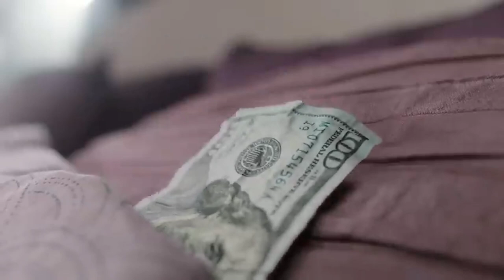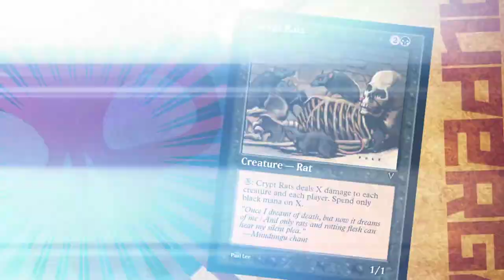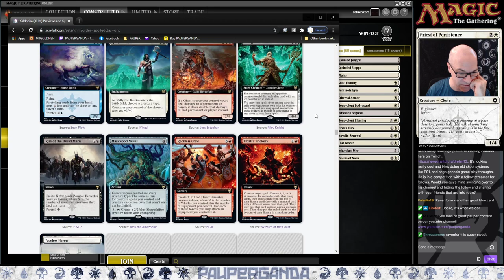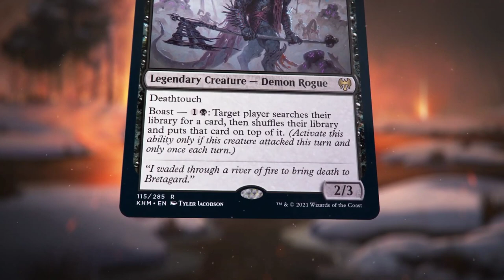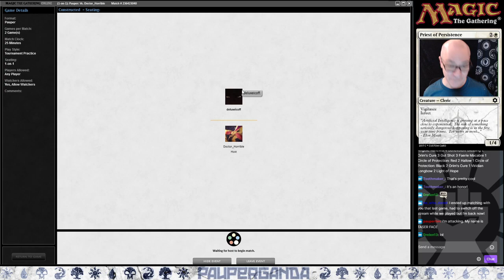MTG PAUPER White INFECT!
Unstoppable, untargetable, unblockable!! ...can we brag anymore about this incredible list?!?!  Come see us THRASH Tron and many other awesome decks as well as the debut of "Bottle Gnome Bourbon" - our latest custom MTG Spoof commercial!!!
If you like our show – please consider buying us a coffee at the above link – thanks in advance!
White Infect! - by deluxeicoff

16 Plains
4 Ichorclaw Myr
4 Priests of Norn
4 Lost Leonin
1 Viridian Longbow
4 Secluded Steppe
3 Haunted Fengraf
4 Benevolent Bodyguard
4 Solid Footing
4 Ethereal Armor
3 Sentinel's Eyes
3 Angelic Renewal
4 Benevolent Blessing
2 Orim's Cure

3 Gut Shot
3 Faerie Macabre
1 Circle of Protection: Red
2 Hallow
1 Circle of Protection: Black
2 Orim's Cure
1 Viridian Longbow
2 Light of Hope